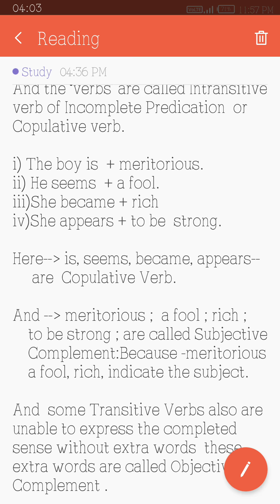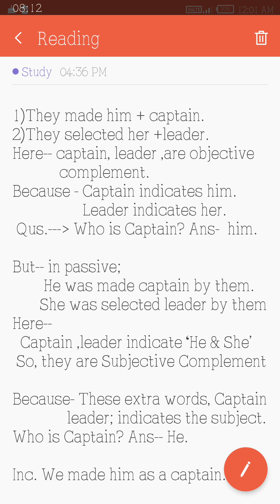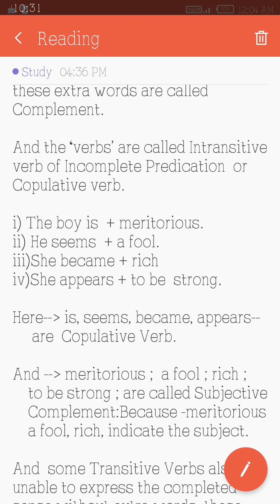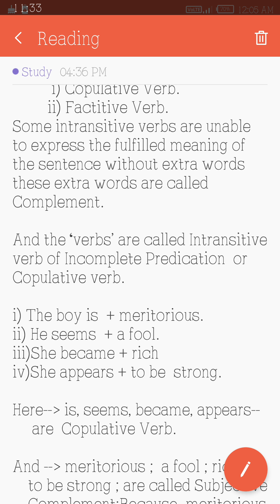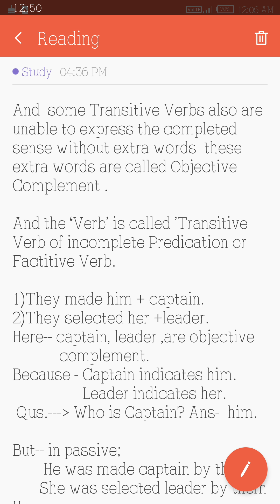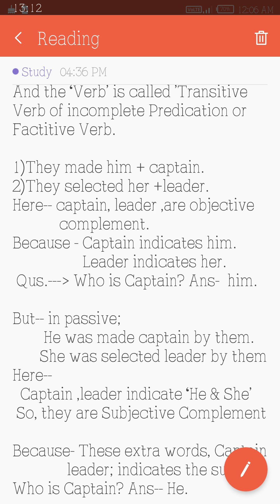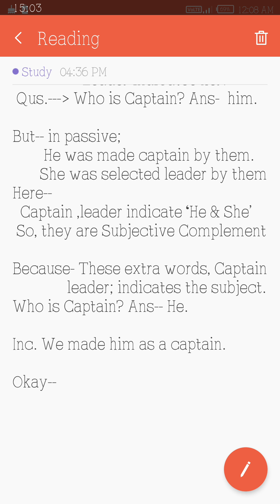Copulative Verb of sir A K Biswas || Study English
To be more strong listen next episode.